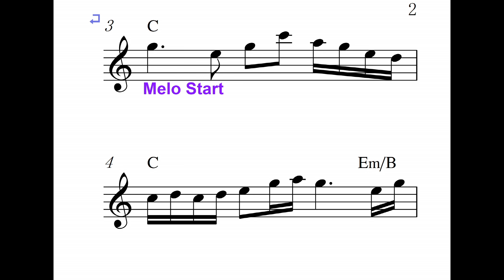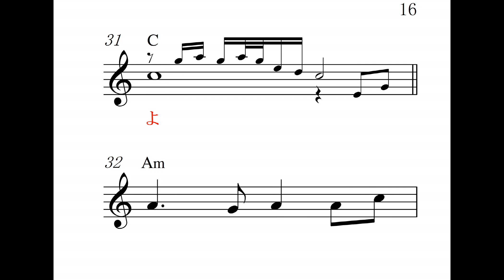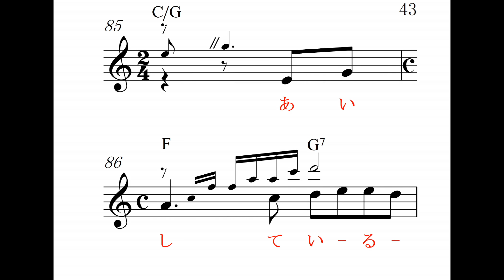茜色の恋C,がイドボーカル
中澤卓也　唄、高画質音質、 明日のヒットメロディーの、2019年5月号より、カラオケの音とメロがすぐ正確にわかる楽譜で応援（3.11から）、Reverb Mic or Reverb Gut(Stereo Audio Amp No Woofer)Electric Guitar,楽器全般,Unison,カラオケ店と同じ音質